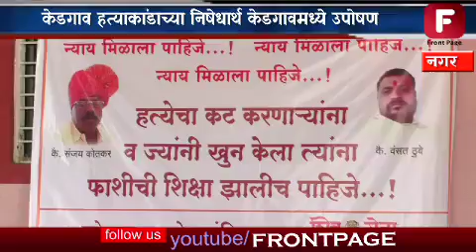केडगाव हत्याकांडाच्या निषेधार्थ केडगावमध्ये उपोषण उपोषणाचा ३ रा दिवस संपन्न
केडगाव दुहेरी हत्याकांडाचा तपास पोलिसांकडून योग्य रितीने होत नसल्याचा आरोप मयतांच्या कुटुंबीयांनी केला आहे. आज उपोषणाचा ३ रा दिवस असून मयत संजय कोतकर यांच्या निवासस्थानी उपोषण सुरू करण्यात आलंय. यावेळी अनिता ठुबे यांच्या प्रकृती बिघडली असल्याचे पहायला मिळालय